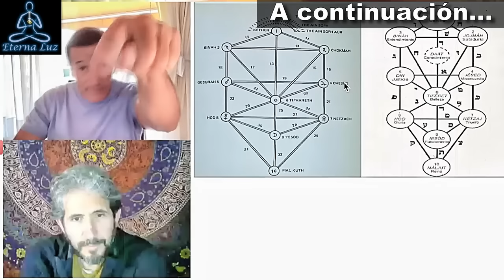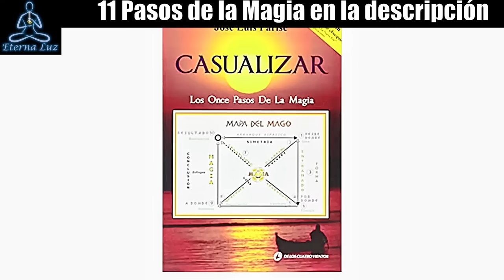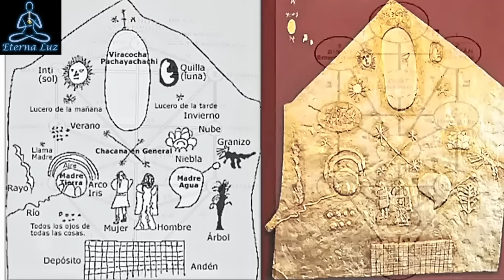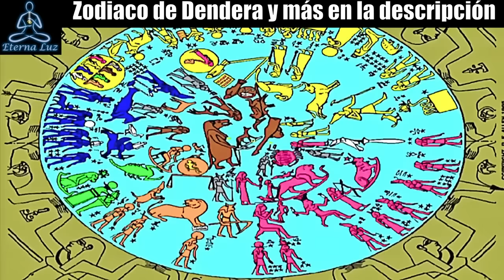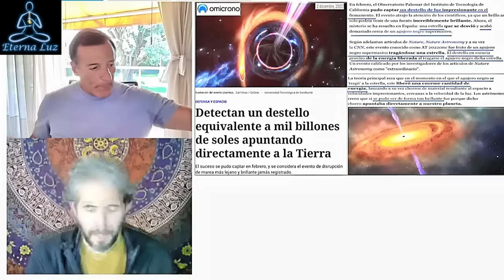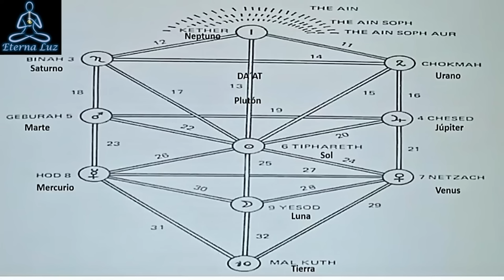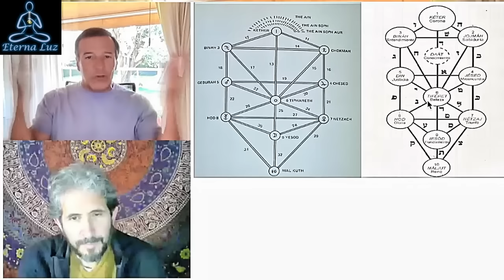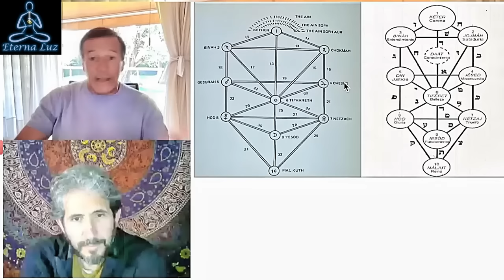🔷 La Luz del NO: Un Viaje Hacia la Transformación Interior | Jose Luis Parise | Victor Brossah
Sandra Gómez
Domingo Colletti
Mauro Rodriguez Santiago

Nos han enseñado a buscar lo positivo y a evadir lo negativo en la vida. Sin embargo, los obstáculos esconden un secreto que nos llevará a encontrar nuestro verdadero camino hacia la luz. Para alcanzar esta iluminación interior, debemos aprender a escuchar el silencio que nos rodea después de cada "no". Este "no" será el maestro que nos guiará a un nuevo mundo lleno de posibilidades. Este proceso es la llave que transformará el rumbo de nuestras vidas y alcanzar una nueva comprensión de nosotros mismos. Jose Luis Parise nos comparte los secretos que se esconden detrás de cada "NO".

Gracias a @brossah.leyton  por la realización de la entrevista

▬▬▬▬ஜ۩۞۩ஜ▬▬▬▬
...y pulsa en Unirme

▬▬▬▬ஜ۩۞۩ஜ▬▬▬▬